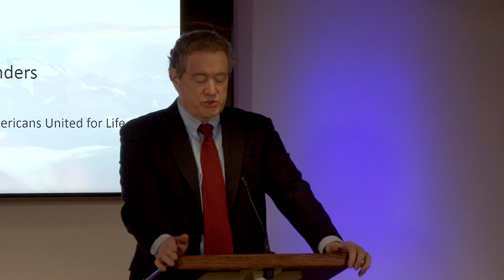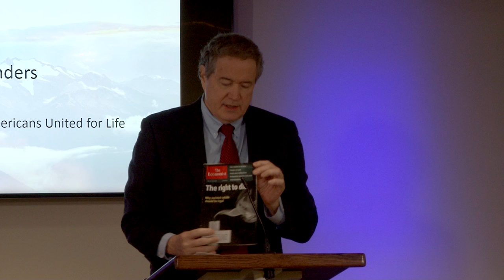William Saunders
This video is about William Saunders